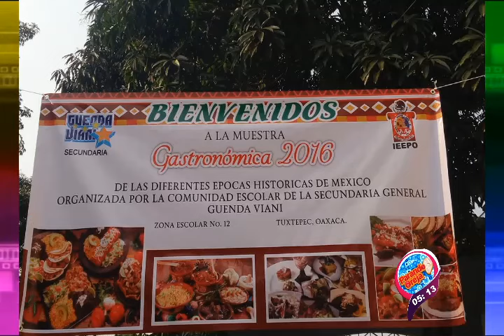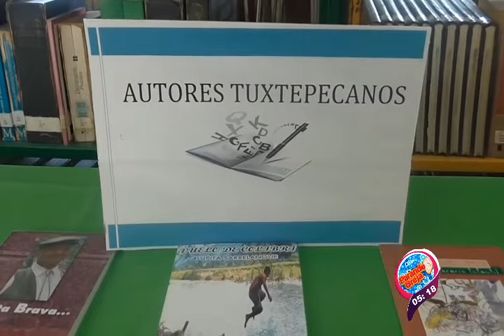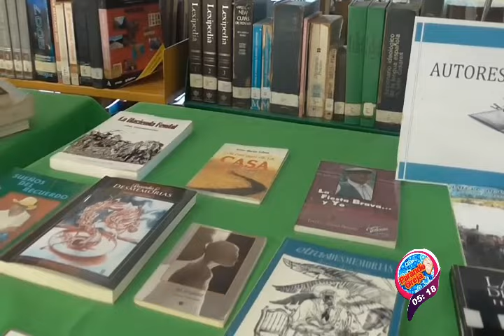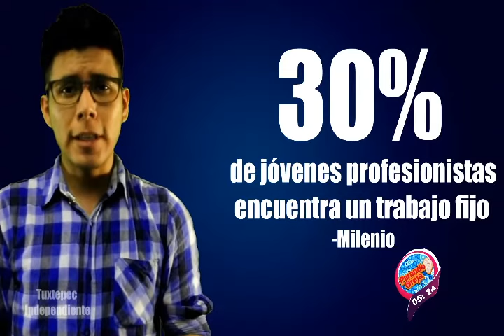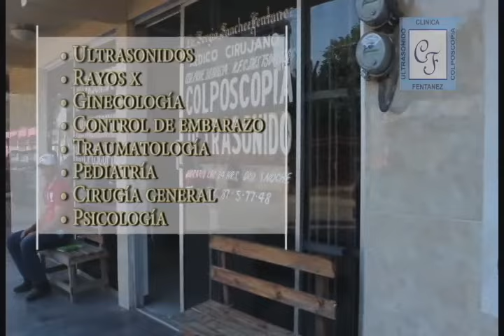PARANDO OREJA 13 DE ABRIL 2016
TEMAS:
-Muestra gastronómica en el colegio Guenda VIani
-30 años de servicio de la biblioteca municipal
-Ceremonia de titulación Esbeydi Lizzeth Pérez Arano
SECCIÓN:
-Diseñando e innovando con Verónica Vális.